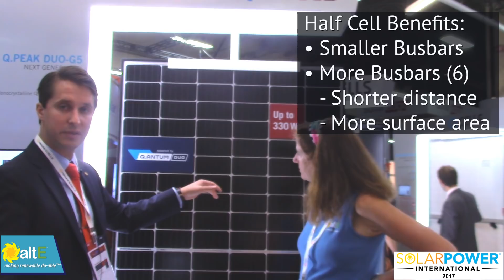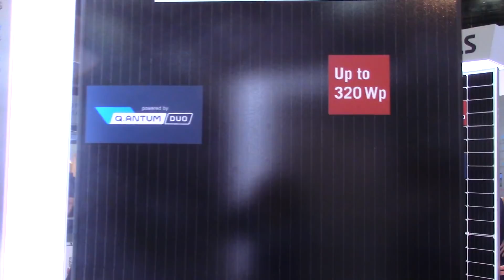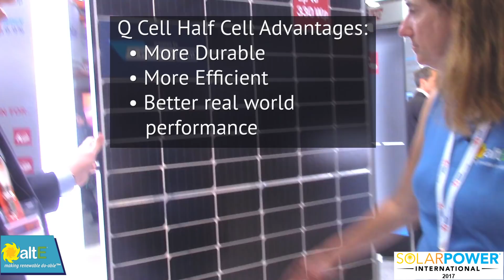Q CELLS Qantum Duo solar panel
We talk with Q CELLS at SPI 2017 about their half cell technology in the Q.ANTUM (pronounced quantum) Duo solar panels. The half cell technology improves the durability, heat tolerance, efficiency, and power output of the solar module.